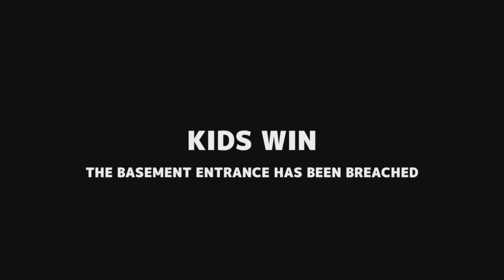Stop Hitting Me Secret Neighbor ps4 Funny Game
Some Random Kept hitting me For no reason so I had to fight back

Yo wassup Its Jae and before you ask this is not pre recorded this is an actually live stream. Be chill, don't be toxic and enjoy the stream and I might do a giveaway. Hopefully your having a good day, if not I hope it gets better.

If anything you think I should improve on Let me Know, have a good day.